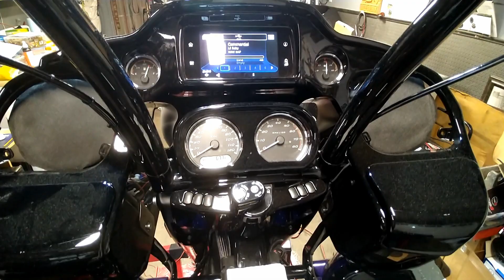#199 BLUE GLIDE PT. 1